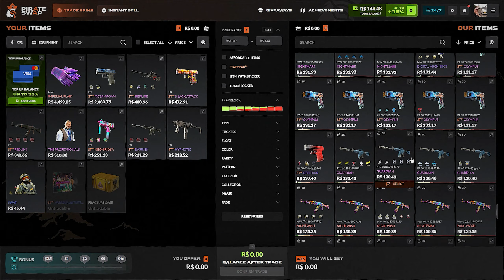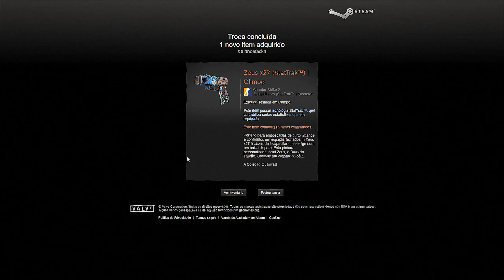JAMAL VILÃO, Seria esse o HACKER da 00:00? CS2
🔥Cupom JABUTI: 10% bônus + 0,50 de GRAÇA!